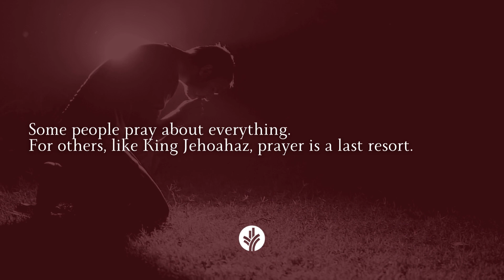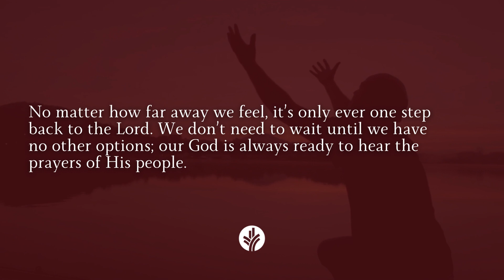Kings of the Bible at a Glance | Jehoahaz: The King Who Was Slow to Pray